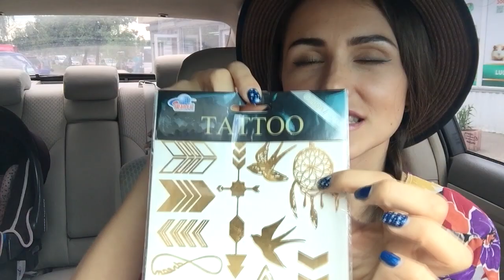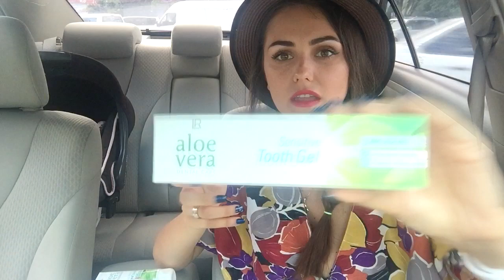VLOG\ Вернулись в Киев\Работа\Посылки\Заказы LR\Запорожская Анна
Два дня думала выкладывать это видео или нет, но решила поделится т.к искренна с Вами, надеюсь "наказана" за это не буду! И Вы не станете ко мне относится иначе)) надеюсь)